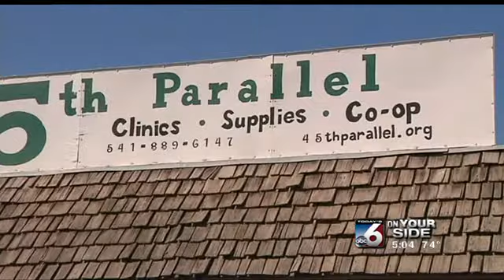11 Oregon and Idaho locations suspected off illegal marijuana grow operations